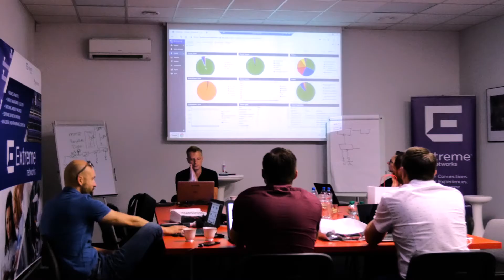Extreme Briefing Center w Veracomp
W siedzibie Veracomp powstało w pełni funkcjonalne laboratorium sieciowe Extreme Networks. Dzięki niemu nasi Partnerzy i ich Klienci mogą osobiście lub zdalnie podnosić swoje umiejętności.

Extreme Briefing Center umożliwia dostęp do najważniejszych technologii Extreme Networks, takich jak EXOS, XMC, Fabric i WLAN. Bogate portfolio produktowe zostało wsparte najnowszym oprogramowaniem, które ułatwia zarządzanie i zapewnia pełną widoczność w ramach sieci.